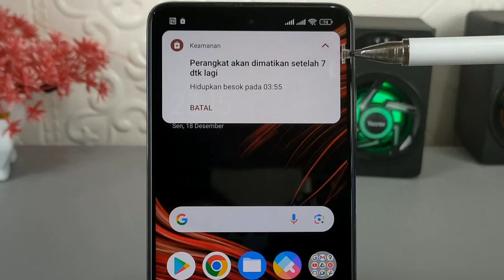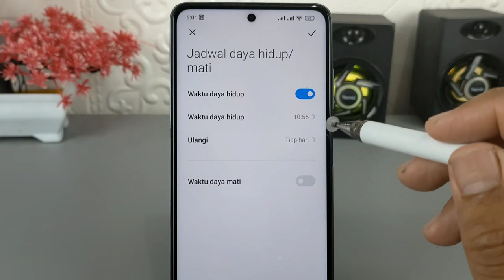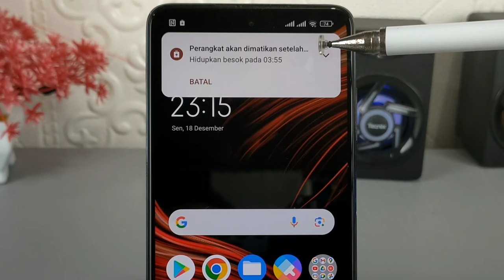Cara Otomatis Menyalakan Dan Mematikan Hp Xiaomi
Assalamualaikum apa kabar teman-teman semuanya, di video ini saya share ke kalian semua yaitu cara menyalakan dan mematikan HP Xiaomi secara otomatis tanpa menggunakan tombol power.

Cara ini sangat berguna untuk menjaga supaya performa HP dan juga baterai akan selalu terjaga dan bisa bekerja dengan optimal.
Cara kerjanya adalah, HP Xiaomi kita setel untuk mati saat kita tidur dan akan menyala secara otomatis di saat kita terbangun.

Terima Kasih